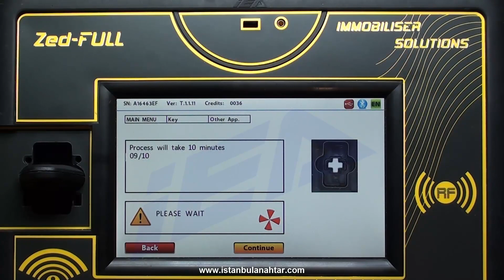BMW REMOTE KEY CHARGING‏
With this application you can charge BMW remote keys up to 2010 year including smart remote keys.